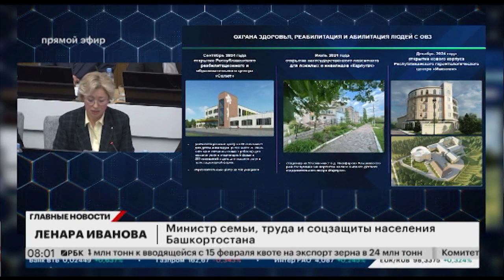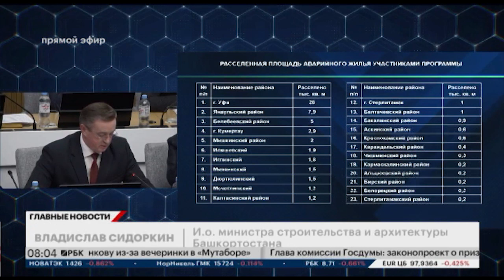Новости 13.02.2024 08:00